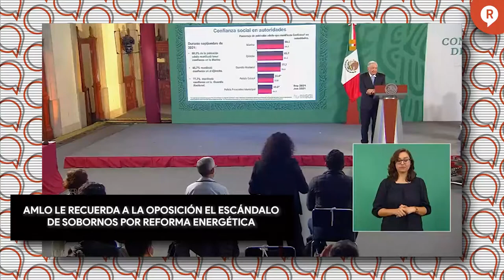AMLO LE RECUERDA A LA OPOSICIÓN EL ESCÁNDALO DE SOBORNOS POR REFORMA ENERGÉTICA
VIDEO AMLO LE RECUERDA A LA OPOSICIÓN EL ESCÁNDALO DE SOBORNOS POR REFORMA ENERGÉTICA